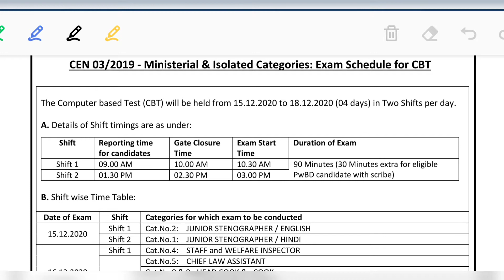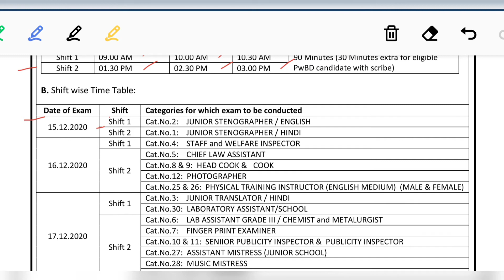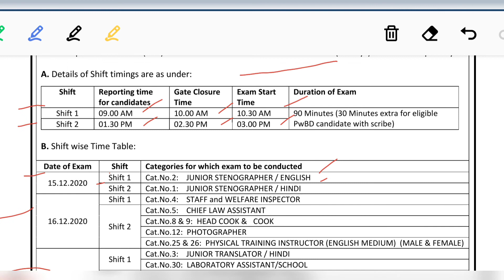Railway পরীক্ষার শিফট, দিন ঘোষণা করা হলো | দেখে নিন বিস্তারিত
RRB Ministerial and Isolated Categories Admit Card 2020 | RRB MI Exam Date (Out) @ indianrailways.gov.in: Railway Recruitment Board (RRB) officials are going to conduct the RRB MI Categories Exam tentatively Between 15th December and 18th December 2020.